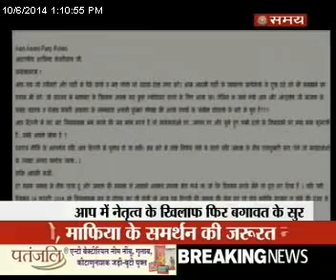AAP में फिर बगावत?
आम आदमी पार्टी के अन्दर नेतृत्व को लेकर फिर से बगावत हो गई है...